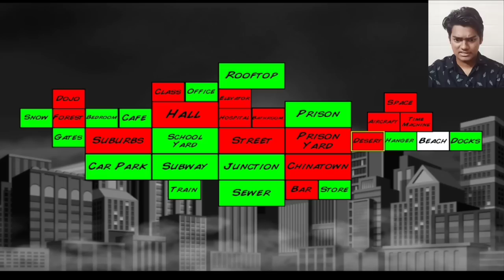IRONMAN VS THANOS - Supercity The Final Showdown!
Hello guys
here is the final showdown of Supercity